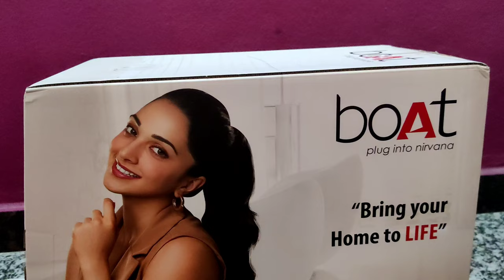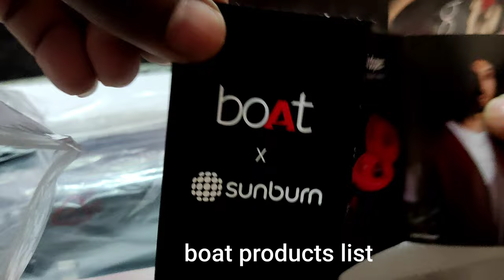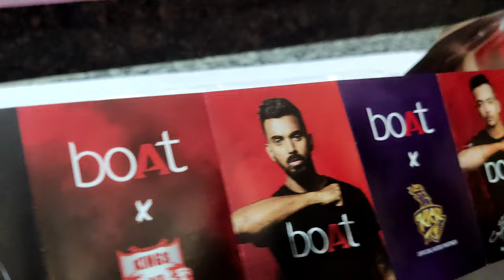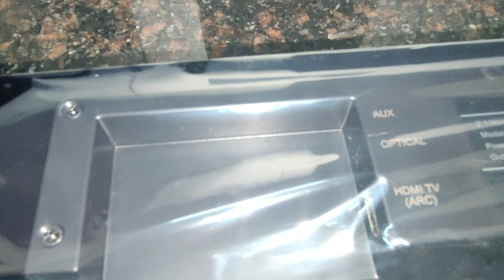Unboxing boAt Aavante Bar 1500 2.1 Channel Home Theatre Soundbar with 120W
boAt Aavante Bar 1500 2.1 Channel Home Theatre Soundbar with 120W boAt Signature Sound, Wired Subwoofer, Multiple Connectivity Modes, Entertainment EQ Modes and Sleek Finish (Black)
online shopping
Features & details
Sound with 120 Watt rms and subwoofer The boAt AAVANTE bar comes with 120 watt RMS sound with a bassful subwoofer. The sound output feels real, thrilling bass provided by the 60Watt Subwoofer. Upgrade your music listening experience with the boAt Aavante Bar with down-firing subwoofer which provides bold sound to any seat in the room, giving you an audio experience you can truly hear and feel.
2.1 Channel Surround Sound The 2.1 Channel Surround sound in the boAt Aavante Bar provides with a rather cinematic experience, enhances the way you experience entertainment at home and in the cinema by creating the optimal environment for all of your favourite content
Sleek Design with premium finish The boAt Aavante Bar boasts of a sleek design with a premium finish to complement the furnishings in your home.
Multiple Connectivity Modes : usb, optic, aux, remote The boAt Aavante Bar Supports multiple connection options to provide for a versatile setup. There is USB, Optical, AUX and Remote connectivity options to provide ease of user accessibility and creating 3D stereo surround sound from two channel sources.
Adaptable entertainment The sound bar utilizes high end equalizer technology to optimize the sound output according to your source of entertainment and audio needs. There's news, movies, music and 3D modes to create the most appropriate sound profile for the best viewing experience.